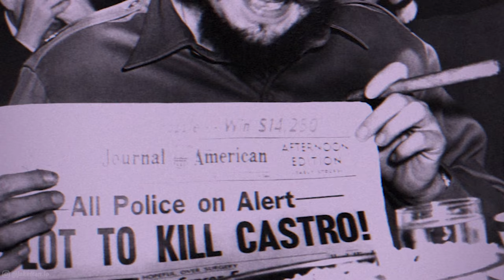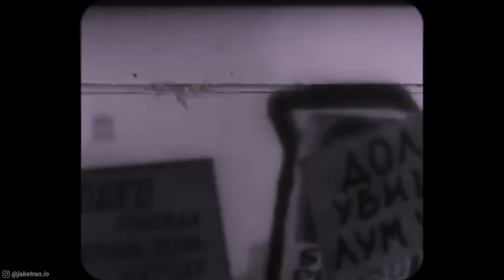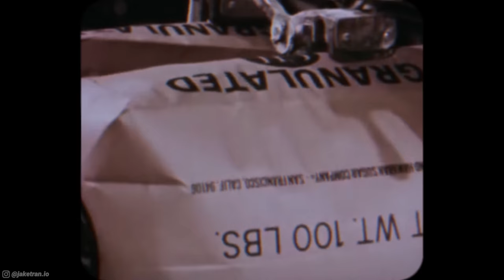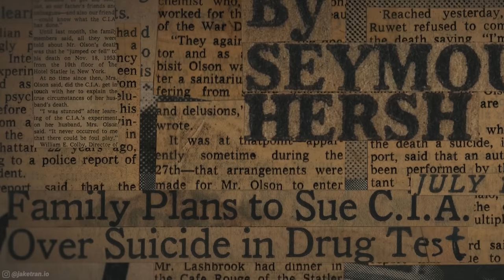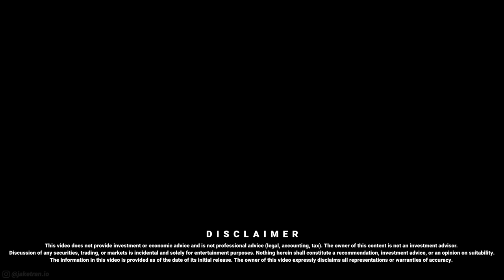How is the CIA so incompetent??